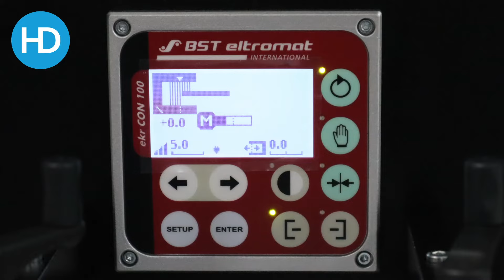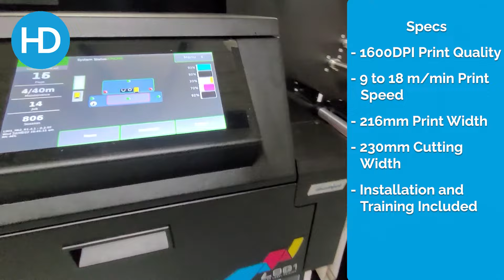Afinia DLP2200 Digital Label Press Overview | HD Labels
If you need to print / laminate / cut / strip / slit / rewind labels at speed and all in one pass. Maybe the Afinia DLP2200 digital label press is for you?

The DLP2200 from Afinia replaces the DLP2100 and is the leading label press globally for the price. Running with semi or full rotary die cutting you can create labels from image to finished product in seconds.

The DLP2200 has an integrated Afinia L901 Plus as it's print engine and makes the most of the Memjet speed that offers. Full colour, high speed printing with low ink costs.

For FREE samples and full demonstration or just help working out if the Afinia DLP2200 is for you, talk to the team at HD Labels.